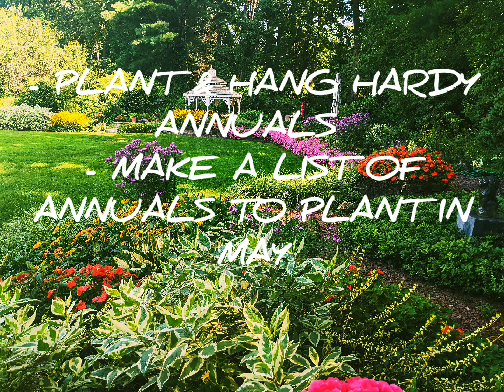MONTHLY GARDEN TO-DO LIST: APRIL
All music and effects are from Video Guro Pro